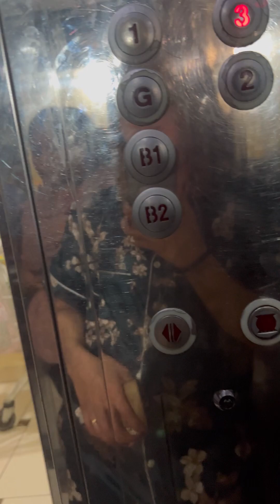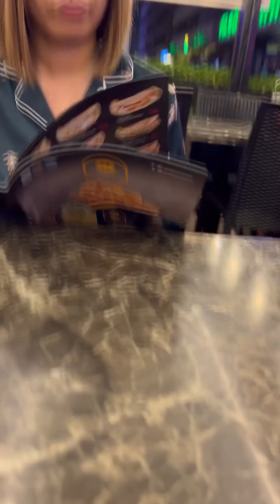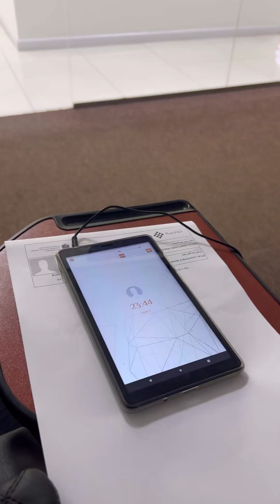Dubai | Bonding after work | rosenie vicar